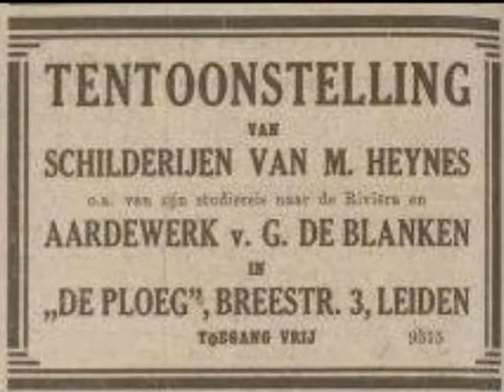Marinus Heijnes the movie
film over Marinus Heijnes, kunstschilder Amsterdam 1888 De Kaag 1963